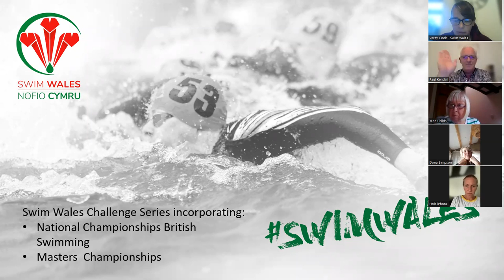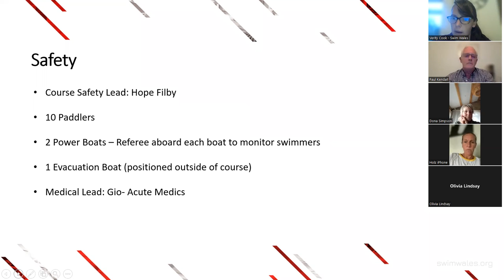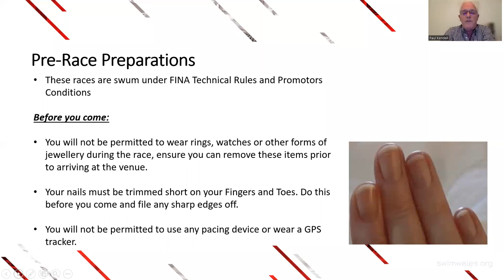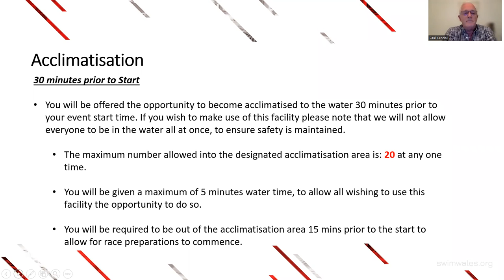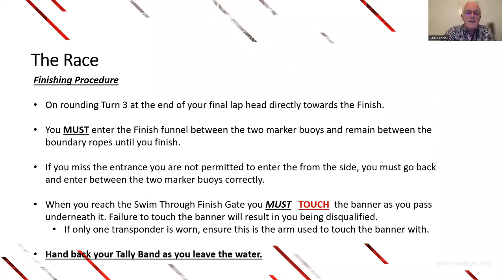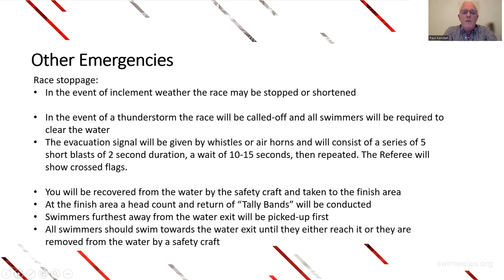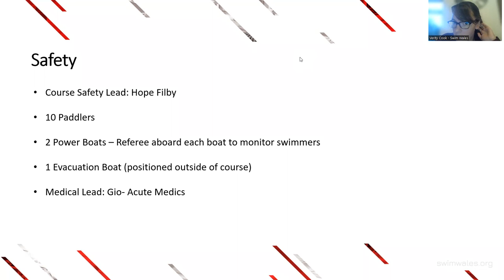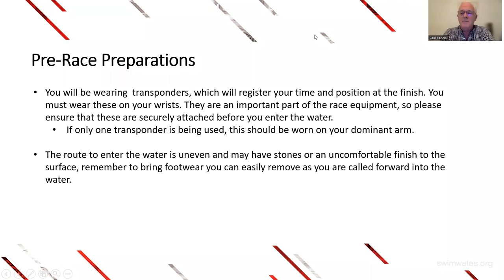Challenge Series Llyn Tegid Bala - Virtual Briefing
The virtual briefing for entrants competing in the Swim Wales Challenge Series and GB Masters open water swimming event in Bala on September 10th, 2022.